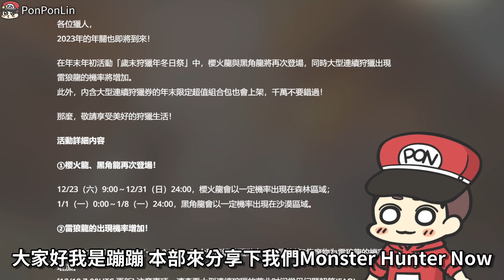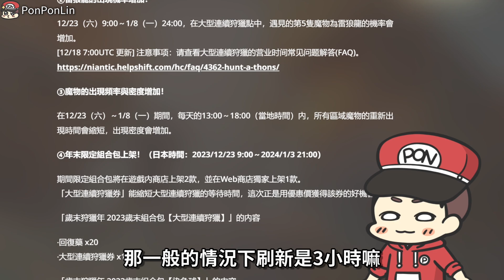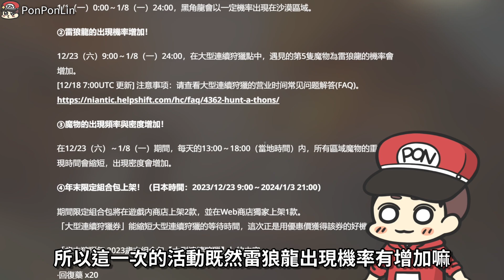⚔️MHN | 聊聊輕弩槍🏹雄火龍弩的新配置🔥!?新活動魔物頻率&密度增加🎉雷狼龍活動又來了🐺歲末狩獵年冬日祭登場📜!!魔物獵人-Monster Hunter Now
0:00談談本次的「歲末狩獵年冬日祭」
1:23全新的雄火龍弩配置(仍建議是裝填&換彈都Lv.3)
2:29結尾小談